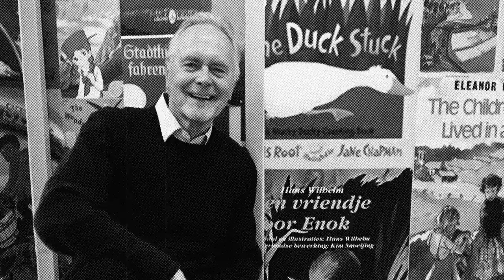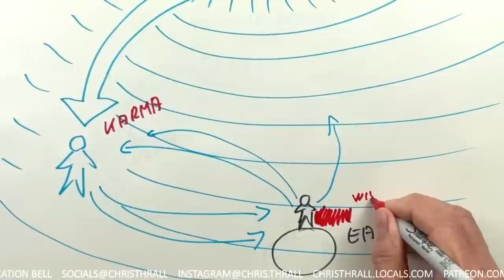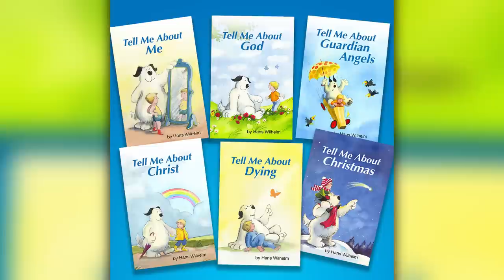How The DEVIL Wins | Hans Wilhelm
Why The DEVIL Wins, features Hans Wilhelm who is a mystic, author & illustrator of 200 books with total sales of over 40 million copies. As a mystic he inspires audiences around the world, teaching karma & how to live a happier life.

➱ Supergreens powder
➱ Nutribullet